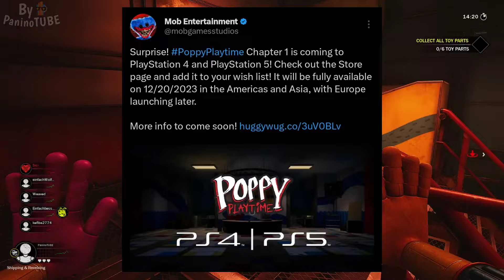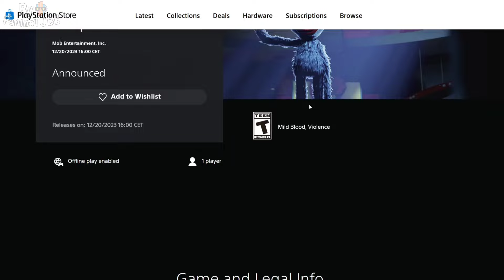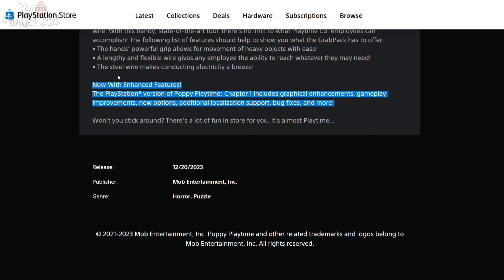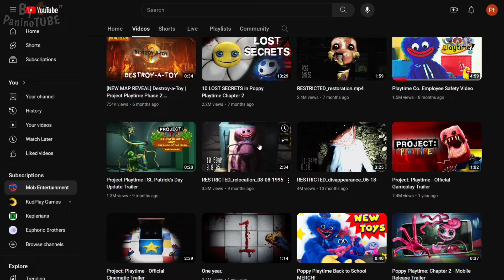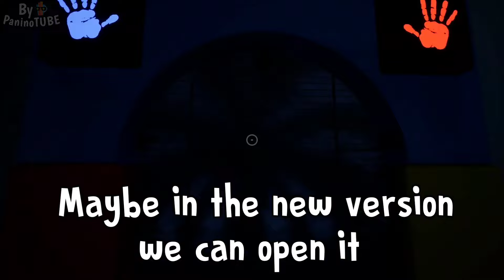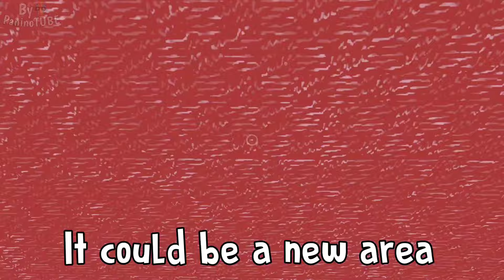Poppy Playtime Chapter 3 - NEW OFFICIAL ANNOUNCEMENT with a NEW RELEASE DATE 🤩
Today I will discover new secrets about Poppy Playtime Chapter 3 😃 Discovering new official teaser trailer of Poppy Playtime 3 😃 New secrets and new official pictures of the new Chapter 😃